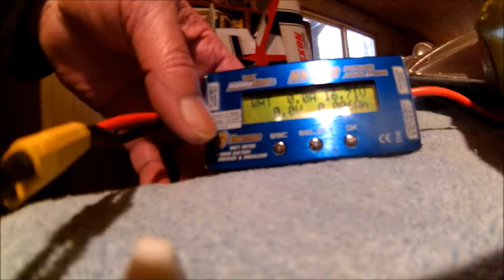VAMPIRE Gets Five to Twelve Blade Fan Upgrade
I picked up a couple of Inexpensive 70mm 12-blade EDF kits from H-K for upgrades to Tom and my $100 jets, but the Fan blade fit on the big motor just fine.

For the record I thought it would be a good idea to do a Before & After of the Electrical useage.  Went from 550 to 600 watts power draw at Max resistance (Brakes ON).  Even at 100% it uses about 30% less when flying Unrestricted.